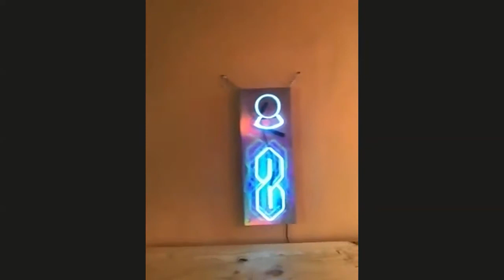BSB Gallery Presents: Neon Demonstration with Alissa Eberle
Join Philadelphia based artist Alissa Eberle as we tour her studio and she demonstrates glass bending to shape letters for neon signs!  Originally aired on July 9th, 2020